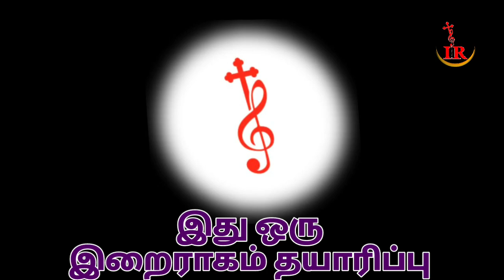அன்பின் அபிநயங்கள் || பகுதி-6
திருச்சி கலைக்காவேரி கலைக்குழு மிகச்சிறந்த வகையில் நடித்து காட்டிய நாடகம்